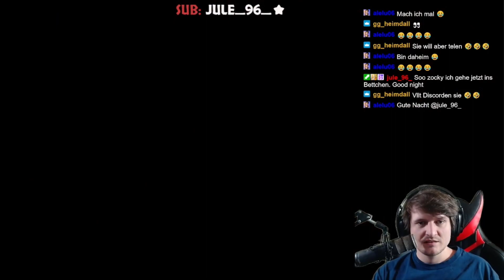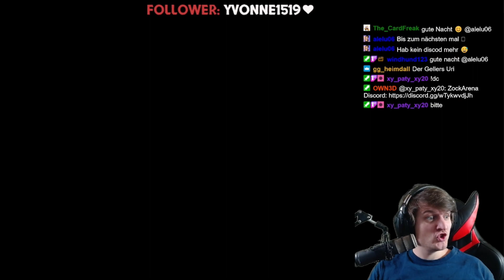Life is Strange: Before the Storm Remastered | Geht das auch ohne Zeitreisen? | 🔴 Live | #26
Herzlich Willkommen in der ZockArena bei Life is Strange Remastered!

Alle Infos zum Spiel:
|| Life is Strange Remastered ||

"Action; Adventure" von Studio "Deck Nine" und Publisher "Square Enix" (2022)

Kehre nach Arcadia Bay zurück und erlebe zwei preisgekrönte Life is Strange-Spiele wie nie zuvor! Verbesserte Grafik und Animationen erwecken großartige Charaktere und fesselnde Geschichten erneut zum Leben.

Die Life is Strange Remastered Collection enthält "Life is Strange Remastered" und "Life is Strange: Before the Storm Remastered".

Features:

- Aufpolierte Grafik bei Charakteren und Umgebungen
- Enorm verbesserte Charakteranimationen dank Gesichts-MoCap
- Technologie (nur in Life is Strange Remastered)
- Aktualisierte Gameplay-Rätsel
- Engine- und Licht-Updates
- Deine Entscheidungen führen dich zu einem von mehreren Enden
- Drehe mit Max' Fähigkeit die Zeit zurück oder verlasse dich auf Chloes Einfallsreichtum
- Unverkennbarer, lizenzierter Soundtrack & großartige Musik

Life is Strange Arcadia Bay Collection (Switch)

Life Is Strange - Remastered Collection | Xbox One/Series X|S

Life is Strange - Standard Edition - [PlayStation 4]

LET'S PLAY LIFE IS STRANGE REMASTERED

Algorithmus:

Life is Strange Remastered | Der klassische Butterfly Effekt | 🔴 Live